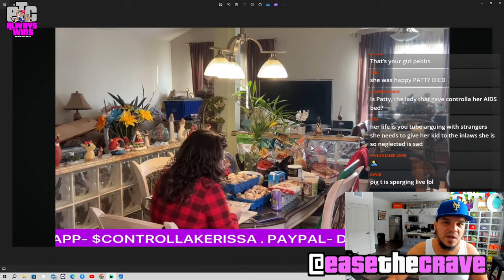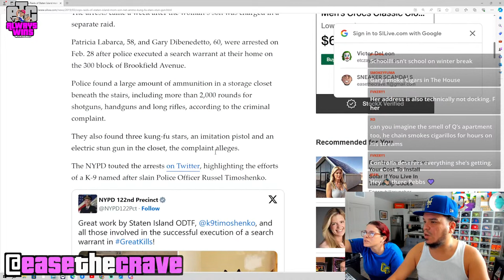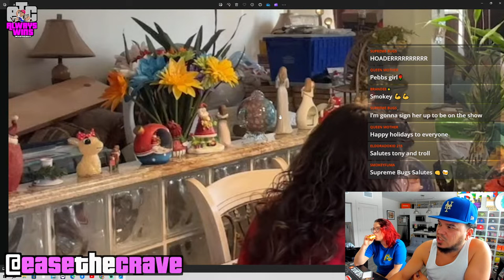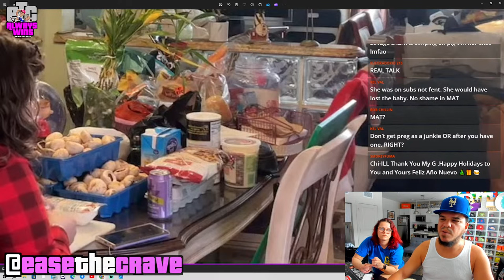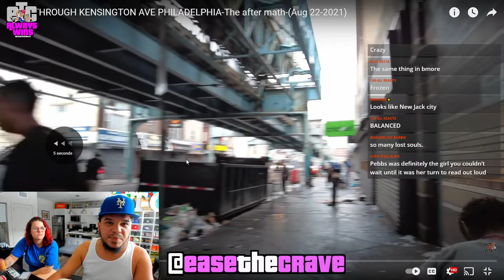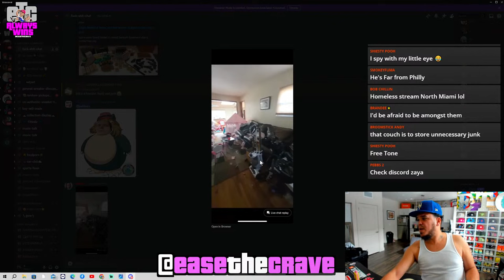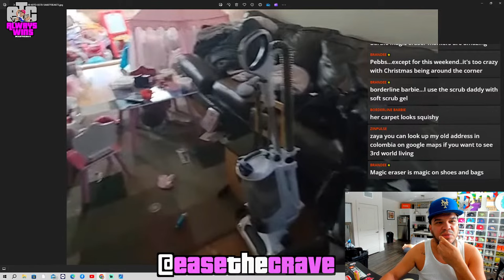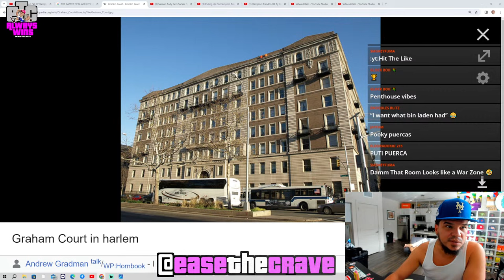#264 @bigtrolla COOKING MUSHROOM IN A HOARDER HOUSE + DID SHE KILL PATTY?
$50 PAYOUT FOR BECOMING A SELLER, GOING LIVE AND MAKING AT LEAST ONE SALE ON WHATNOT

$ETCZAYA

ALL PROMOTIONAL ITEMS SENT WILL BE OPENED ON LIVE STREAM:
SHIRT SIZE: XL/XXL
SHORTS: XXL
SHOE SIZE:  11.5
HAT SIZE: 7 5/8

MAILING ADDRESS:
ETC LIVESTREAMING c/o VICTOR DELEON
10226 Curry Ford Road Suite